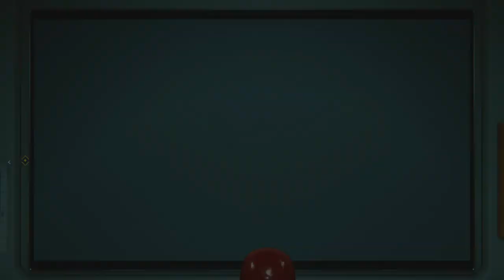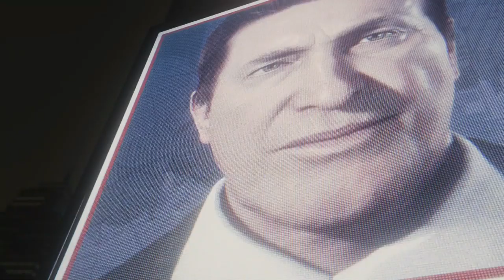Marvel Spider-Man (Gameplay en Español, Ps4) Capitulo 16